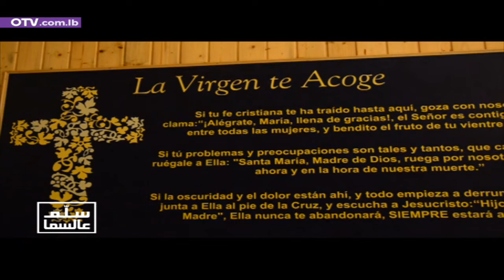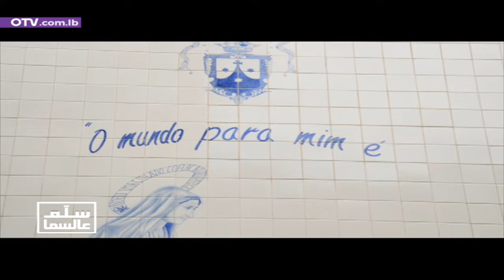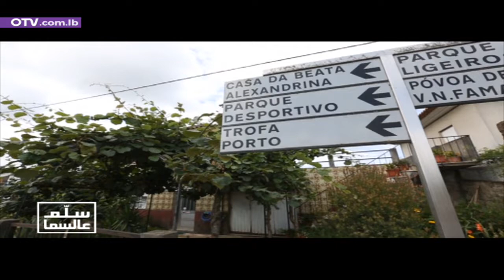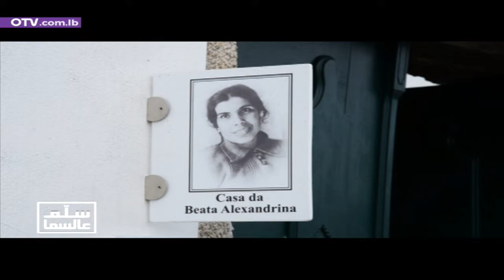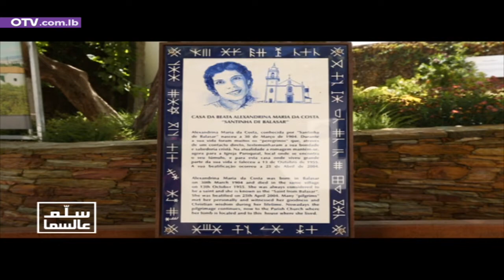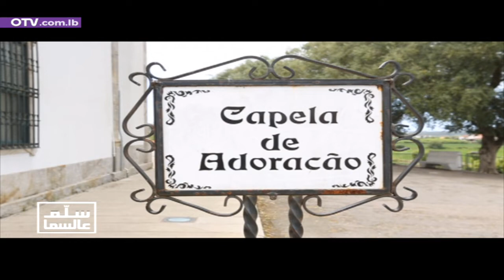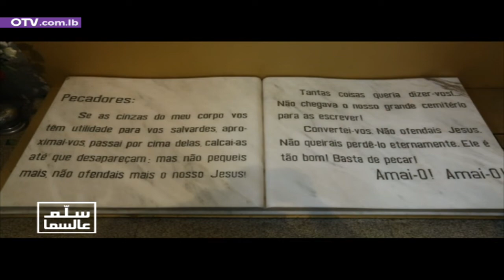سِلّم عالسما - قداس عيد قلب مريم الطاهر من مدينة فاطيما في البرتغال